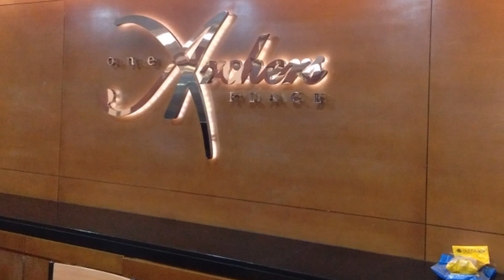One Archers Place Unit for Lease - Contract Signing 10.19.2019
Real Estate Activity, Documentation,Tripping and Closing. After Sales Service

-Broker Candi